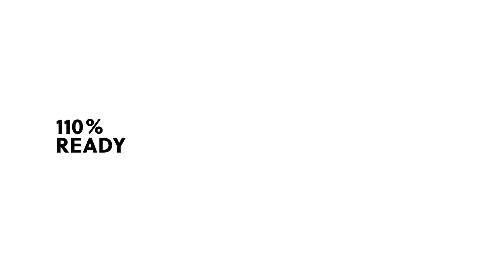VLOG #7 - SELL YOUR SKILLS BETTER”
On this Vlog we talk about how we can get our skills sold better in the industry in and outside of filmmaking.